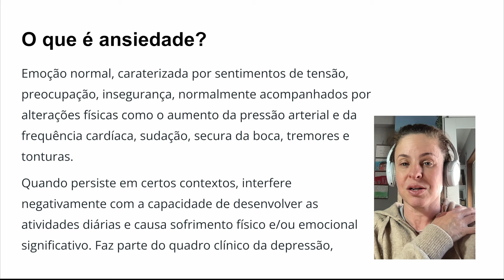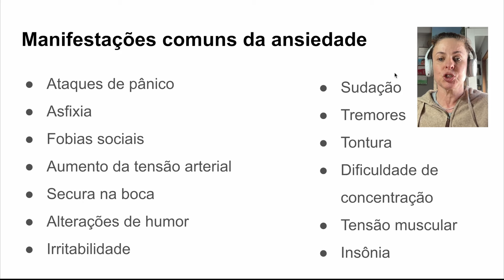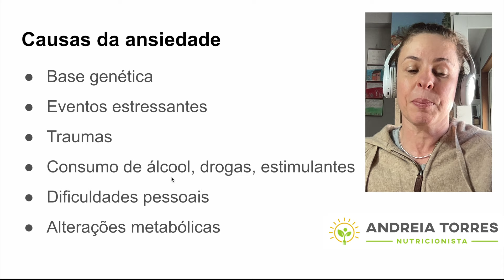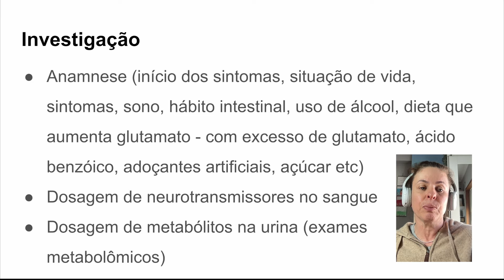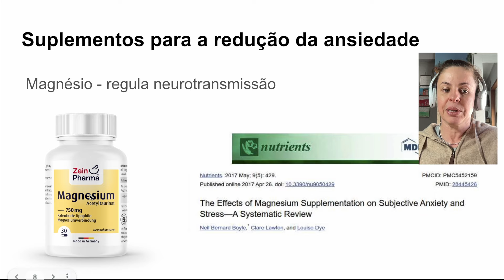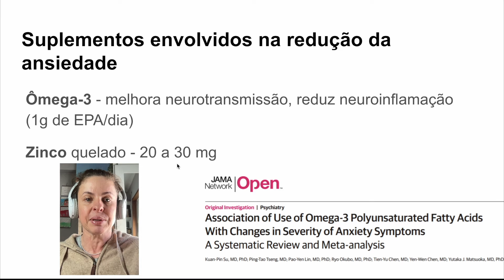4 SUPLEMENTOS PARA A ANSIEDADE | APRENDA NUTRIÇÃO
➤ AVISO

➤ BIOGRAFIA

Andreia Torres nasceu no Rio de Janeiro mas morou quase toda a vida em Brasília, onde fez graduação, especializações, mestrado, doutorado e pós-doutorado. Trabalhou por mais de 10 anos em sua clínica e dando aula em faculdades e universidades. Em 2015 foi aos Estados Unidos pesquisar em Harvard e vive atualmente na Europa. Para contratar consultorias ou comprar algum de seus cursos acesse